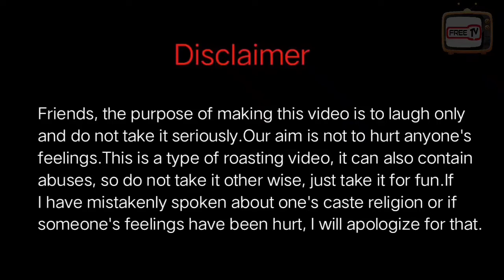Instagram Bna Tiktok || Tiktokers On Instagram Roast Video || FreeTv Dev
This video is only for entertainment.

Here’s presenting the Full Video of starring Dev Rasulpur, Sonu Rasulpur.